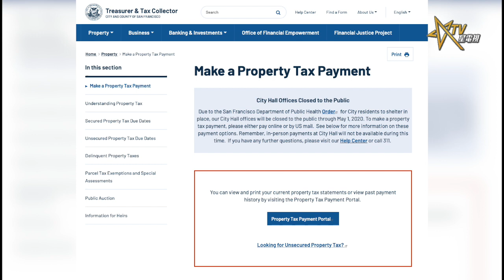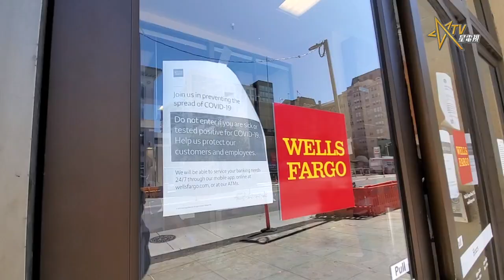舊金山估值官朱嘉文首開直播-宣佈房產稅可延期到5月4日繳交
三藩市估值官朱嘉文4月9日首次開直播，向業主講解近期疫情發生後居家令下，房產稅教教的變化，以及政府其他資金援助措施。

因為目前市府處於關門的狀態，朱嘉文提醒業主可以前往網站支付房產稅，不必向往常一樣前往市府的估值官辦公室，網站需要登錄三藩市財政官辦公室，非估值官辦公室。

對於延期到5月4日仍沒有資金支付房產稅的，只要證明是因受到新冠肺炎疫情影響所導致，三藩市也有出台政策可以讓這部分業主豁免教教。另外朱嘉文提到，加州已經與200個大型銀行達成協議，無法支付房屋貸款的家庭將予以90天寬限期，期間銀行將不會收取遲交罰款。

同時她提醒，聯邦2.2萬億元舒困計劃所發放的資金即將到位，收入在年薪75000元以下的個人可獲得1200元現金。最早一批收到的將是今年已經報稅的納稅人，最快的下週即會在報稅的銀行賬戶中受到款項。